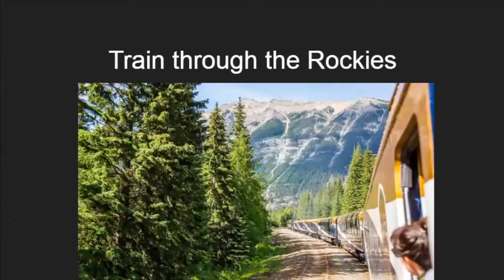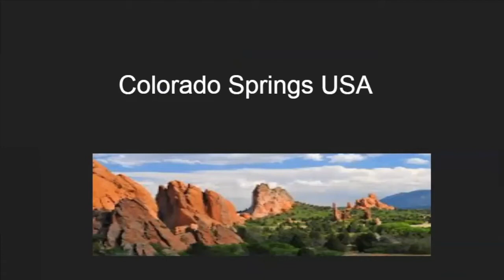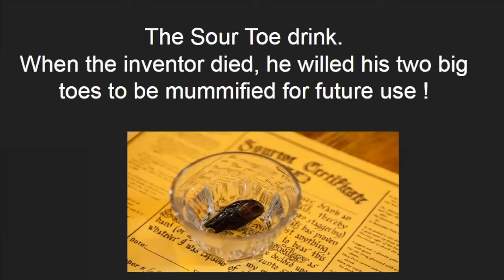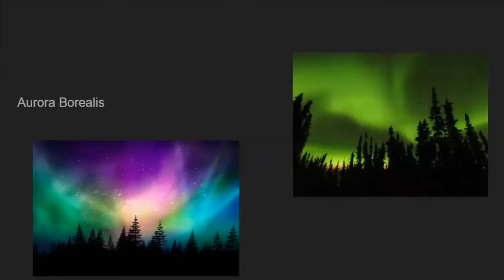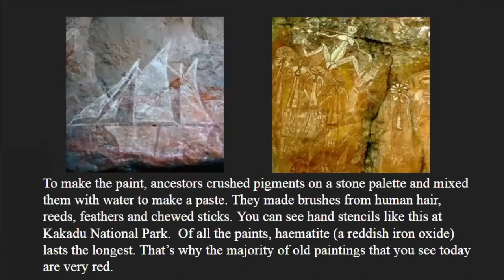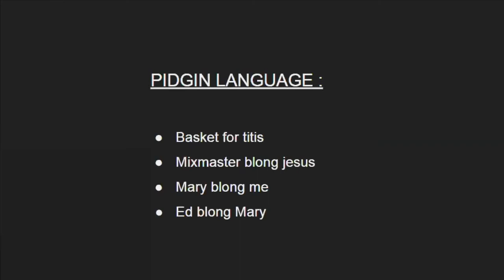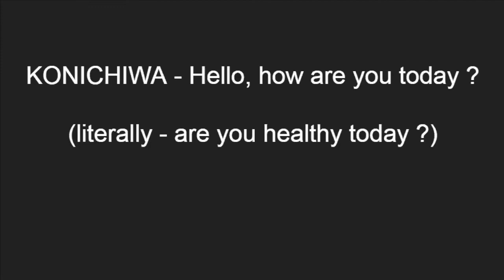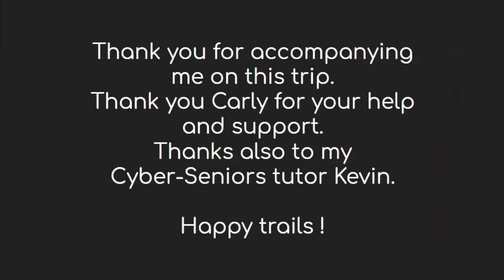Around the World in 40 minutes: Jenny's Travel Adventures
Jenny Anderson, a member of our Cyber-Seniors community, was born in India and has lived in the UK, Canada, Algeria and Australia, and has been a travel agent for over 40 years. Listen as Jenny shares some of her funniest and most eye-opening stories from many different corners of the world. From whitewater rafting in the Colorado River and getting off the beaten path in Argentina, to lunching with a baboon in South Africa, you'll be entertained while also learning the meaning of Sour Toe and Basket for Titis.